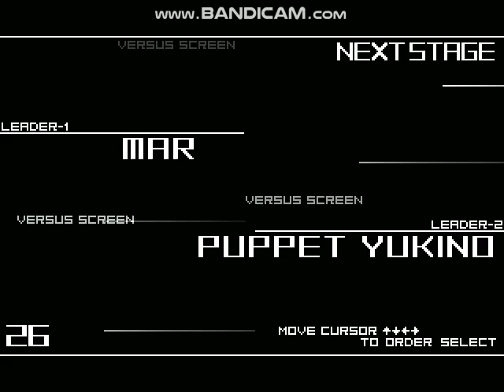Mar VS Puppet Yukino